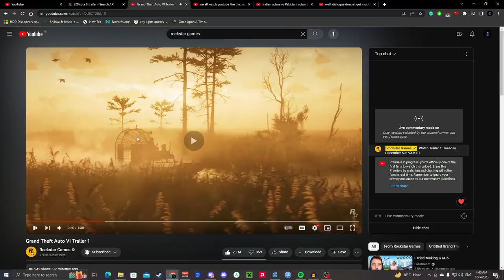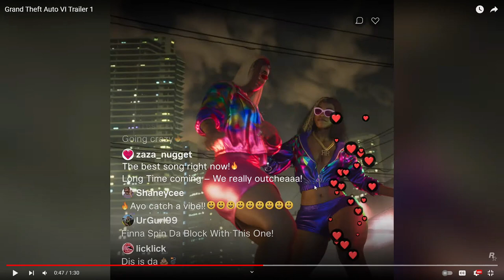GTA 6 Trailer Break Down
We are excited about GTA 6 and wanted to roughly Break Down The Trailer.

The game looks massive and awesome, I just can't wait. Also sorry for the rushed video... we were so excited. The game is just what I expected it to be if not better!